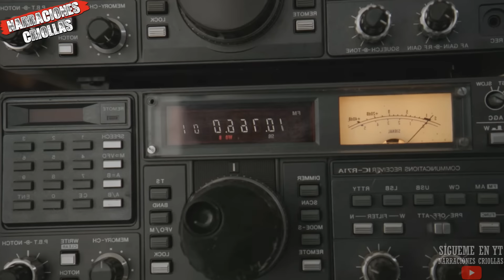Jesus Enrique Rejon Alias el ZETA 7 o EL MAMITO - ¿ Fue un DELATOR de los ZETAS?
Hola a todos, en este video te cuento la historia de Jesus enrique rejon alias el ZETA 7  o el Mamito, espero te guste el video y no te lo pierdas!